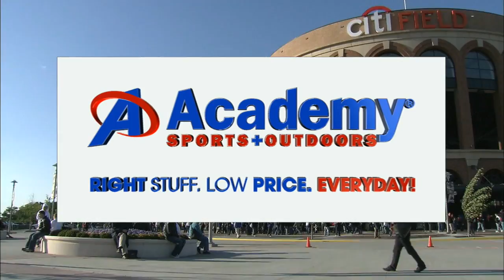ATL AT NYN - September 20, 2016